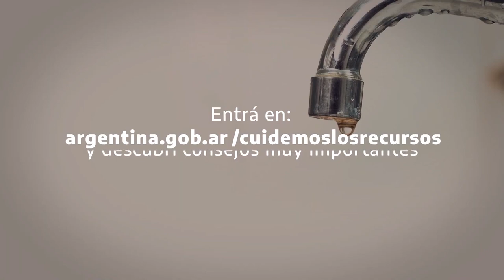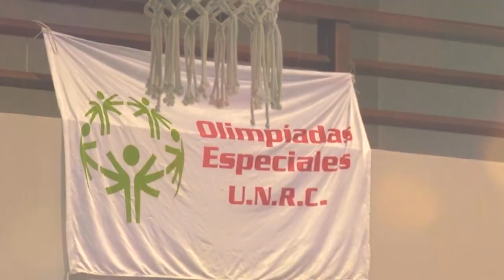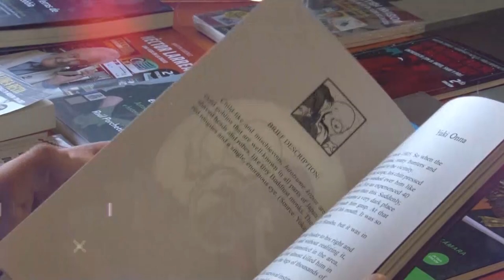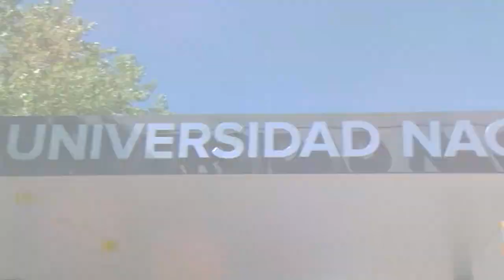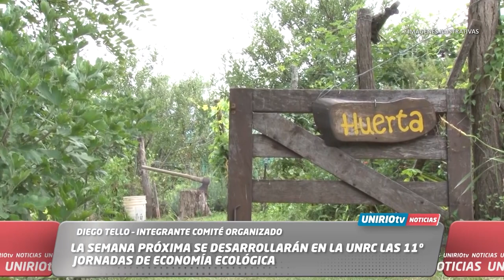UNIRIO TV NOTICIAS -06-11-2023